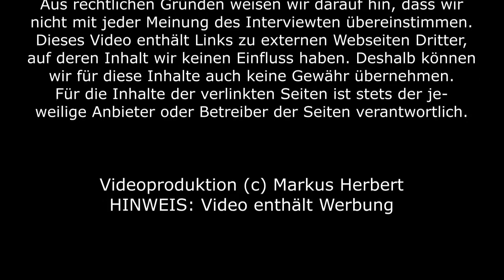Juliana Bosma - #1: Beten bedeutet immer Beziehung zu Gott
Juliana Bosma spricht in diesem Video darüber, dass Beten immer aus einer persönlichen Beziehung mit Gott fließt. Wir können, mehr noch wir dürfen Gott alles sagen. Aufgenommen wurde dieses Video im Februar 2020 bei Kingdom Life NOW in Schorndorf.